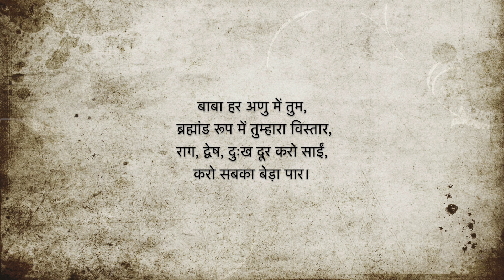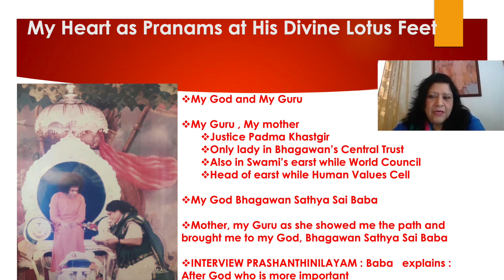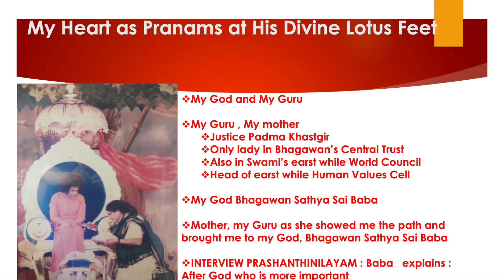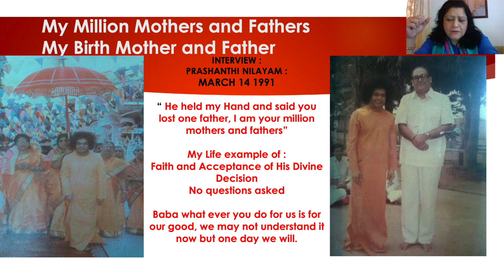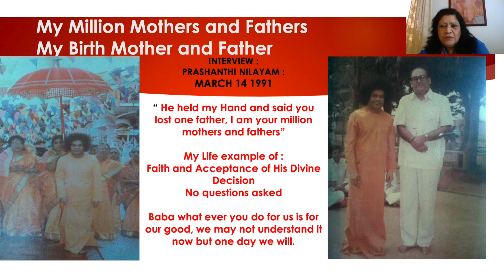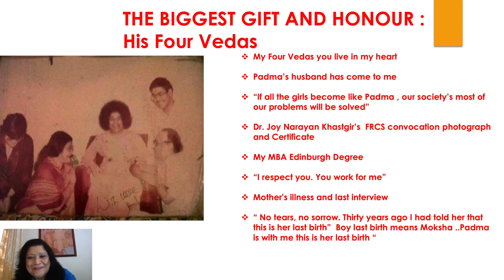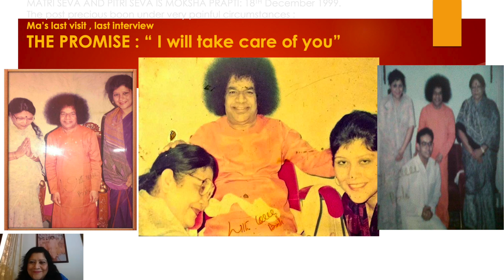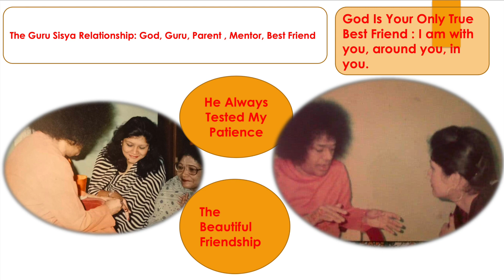Faith, Surrender, and Patience | Suniti Khastgir | West Bengal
Suniti talks about her family's journey with Baba and how he has protected them